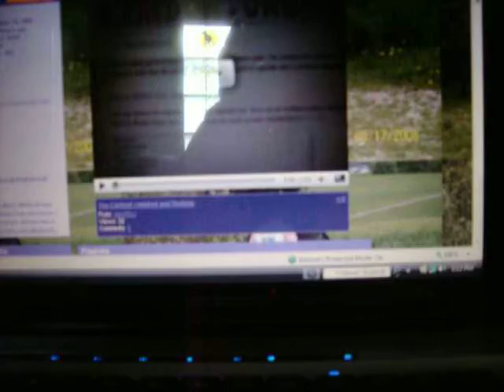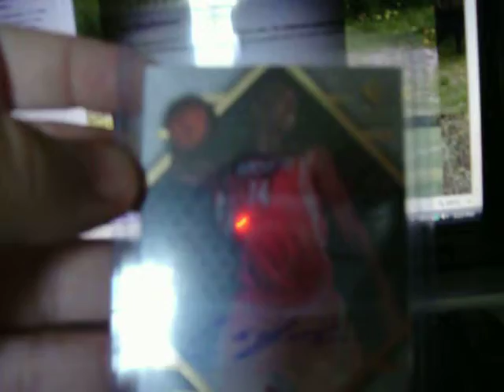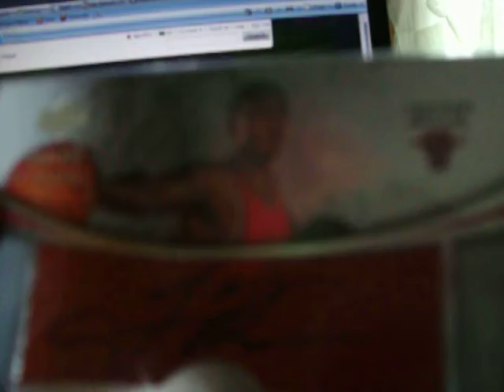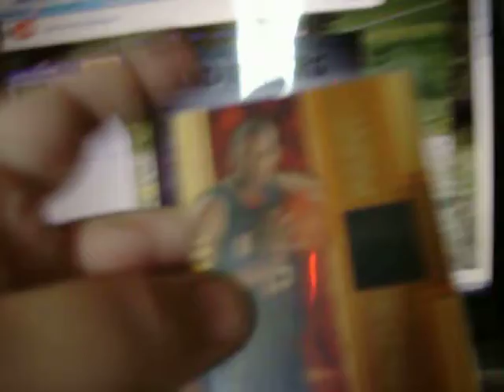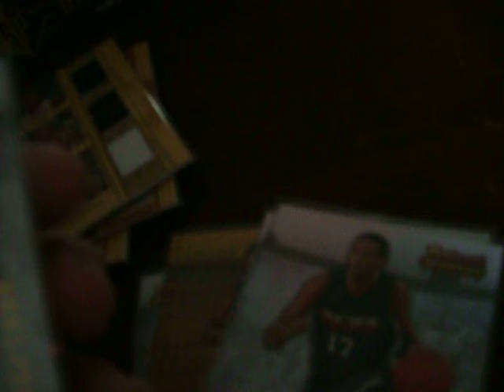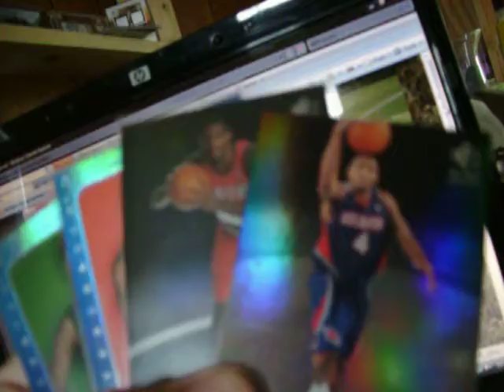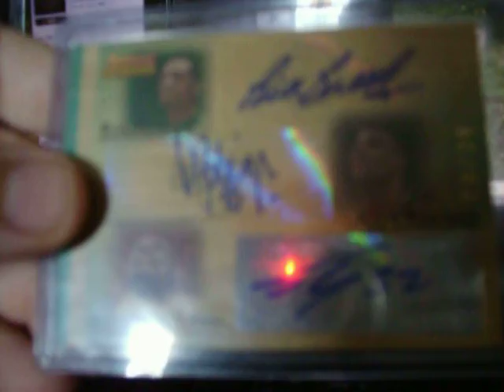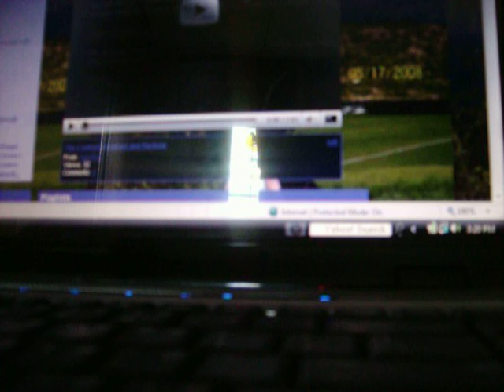5 Basketball box recap Big Cactus PC MOJO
Recap of the hits:
(2) SP Signature 06/07
(2) SP rookie Editon 07/08
(1) Sweet shot 06/07
(8) packs of 07/08 Trademark Moves